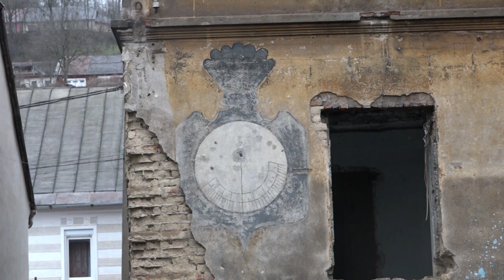Scoala Pittner din Reșița veche de 150 de ani revine la viața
Încep lucrările de reabilitare la „Școala Pittner”. Dacă acum clădirea arată jalnic, aceasta se va transforma într-un centru cultural care își propune să revitalizeze viața culturală și implicarea în diferite activități a populației din zona Muncitoresc.
Imobilul în care, până la sfârşitul anilor 40, a funcționat Scoala Pittner va trece prin transformări radicale. Clădirea, care este monument istoric, va fi restaurat şi reamenajat cu săli de expoziţie, ateliere creative şi birouri.  Clădirea și terenul a fost predat constructorului care în câteva zile va începe lucrările de reabilitare.
Constructorul care urmează să efectueze lucrări are experiență în domeniul reabilitările clădirilor istorice, lucrând la mai multe astfel de imobile din țară. Acesta mai spune că Școala Pittner se află într-o stare relativ bună prin comparație cu alte clădiri istorice.
Proiectul are o valoare de peste 1,8 milioane de euro şi este implementat de Primăria Reşita în parteneriat cu Euroland Banat şi o asociaţie din Islanda și este finanţat din granturile Spaţiului Economic European.